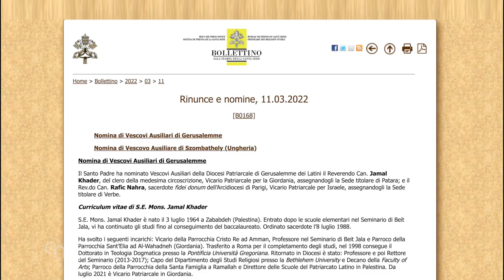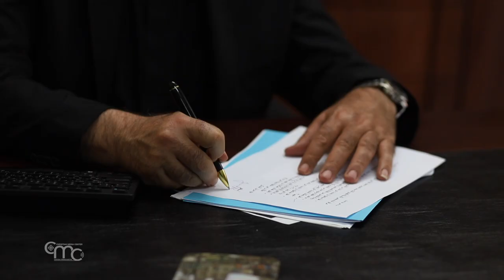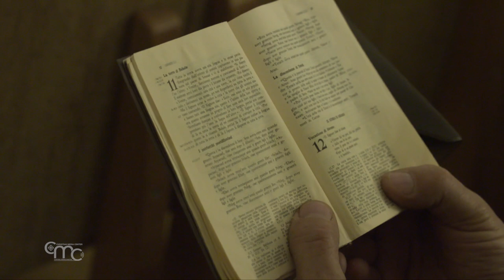Two new auxiliary bishops for the Holy Land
The Latin Patriarchate of Jerusalem has two new bishops. The Holy Father has appointed Auxiliary Bishops of the Patriarchal Diocese of Jerusalem of the Latins the Rev. Jamal Khader Daibes, of the clergy of the same circumscription, Patriarchal Vicar for Jordan, assigning him the titular See of Patara; and the Rev. Rafic Nahra, fidei donum priest of the Archdiocese of Paris, Patriarchal Vicar for Israel, assigning him the titular See of Verbe.

The appointment was announced March 11 by the Holy See, which released it through its daily bulletin. In Jerusalem, in the Latin Patriarchate, H.B. Pierbattista Pizzaballa, Patriarch of Jerusalem of the Latins, together with Bishop Adolfo Tito Yllana, Apostolic Delegate for Jerusalem, made the announcement in the presence of the Catholic communities of the Holy Land.

Msgr. Jamal Khader Daibes is Palestinian. He attended Beit Jala Seminary and was ordained a priest on July 8, 1988. He has been vicar of Christ the King Parish in Amman, professor at Beit Jala Seminary and pastor of St. Elijah Parish in Jordan. He completed his studies in Rome, where he received his Doctorate in Dogmatic Theology in 1998. Upon his return to the Diocese, he was a professor and then Rector of the Seminary, Head of the Department of Religious Studies at Bethlehem University and Dean of the Faculty of Arts; Pastor of Holy Family Parish in Ramallah and Director of the Latin Patriarchate Schools in Palestine. Since July 2021, he has served as Patriarchal Vicar in Jordan.

Mgr JAMAL KHADER DAIBES
Auxiliary Bishop for Jordan
"I take this appointment with a sense of responsibility, especially a thank you to the Holy Father and the Patriarch. It gives us a grace, but with grace there is also a responsibility. I would need the prayers of all the faithful: so we can better serve the Church together, with the image of the Good Shepherd. This is the image I always have in front of me, to serve better and to serve all the people of God".

Mgr. Rafic Nahra was born in Egypt, of Lebanese parents. Raised in Lebanon, he then studied in Paris, where he graduated in Engineering and practiced his profession for two years. He entered the Seminary of Paris in 1987 and was sent to Rome for his studies, earning first a Baccalaureate in Theology and then a Licentiate in Sacred Scripture. He was ordained a priest in 1992 for the Archdiocese of Paris. Subsequently, in Jerusalem he obtained a Master's degree in Judaic Thought and a Doctorate in Jewish-Arabic Literature and directed the Department of Research on Judaism and Christianity at the Collège des Bernardins in Paris. Returning to Jerusalem as a fidei donum, he served as Head of the Hebrew-speaking Catholic Community in Jerusalem and later as Head of the Saint James Vicariate. Since 2021 he has been Vicar for Israel.

Mgr RAFIC NAHRA
Patriarchal Vicar for Israel
"First of all, I thank the Lord for trusting me, poor man. I would like to serve Him with the help of everyone's prayer, because this is a service of the Church, to the Church of Jesus Christ. The Latin Patriarchate is not new to me. I have been serving here for years, a land that touches me greatly and a people I love and want to serve. So, this new mission is one that gives me a greater sense of responsibility. Especially, now, towards the Christians who are in Israel, who are in Nazareth where I live. I ask the Lord for the grace to show them the face of Christ, to show them also the beauty of the Church".